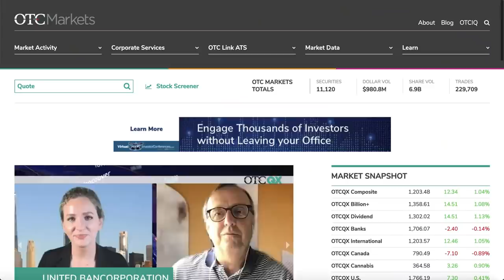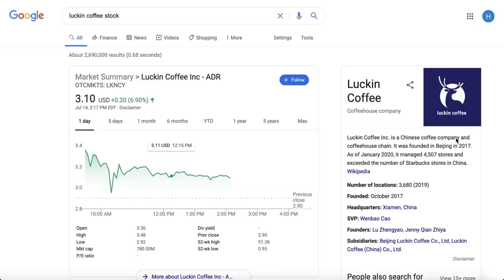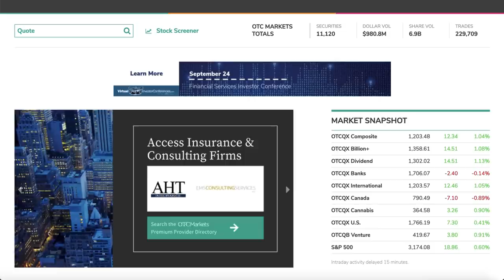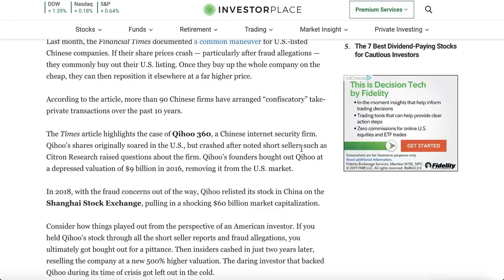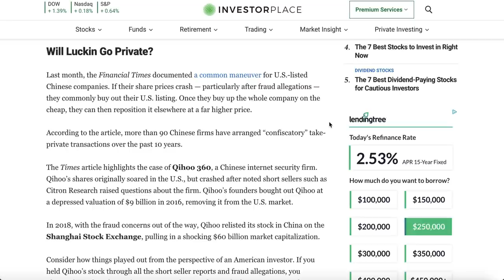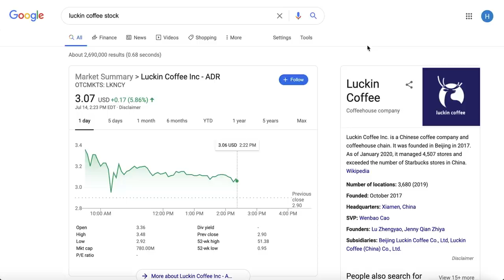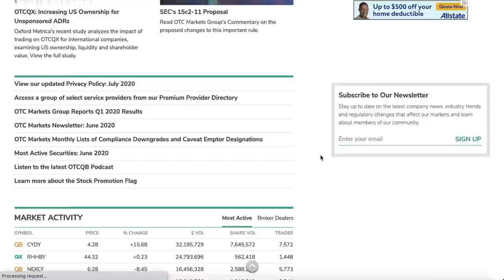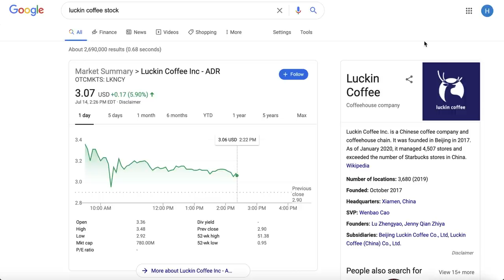Luckin Coffee Stock Update - They Are Growing? | Robinhood Investing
Free Stock on MOOMOO Join moomoo App and get free stock!